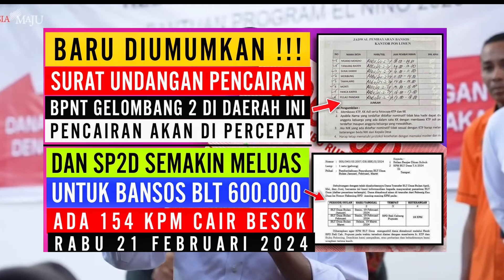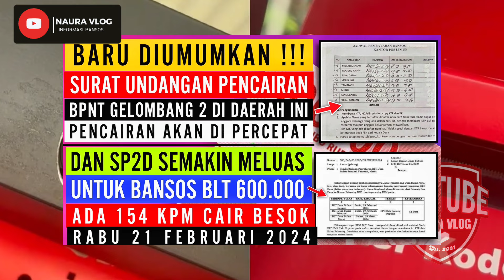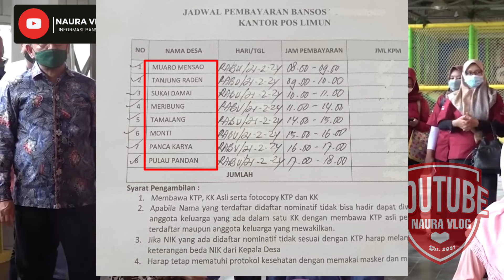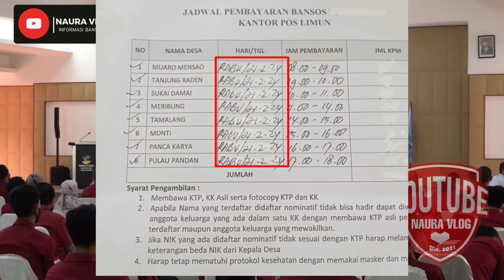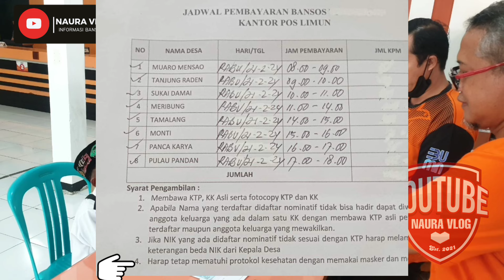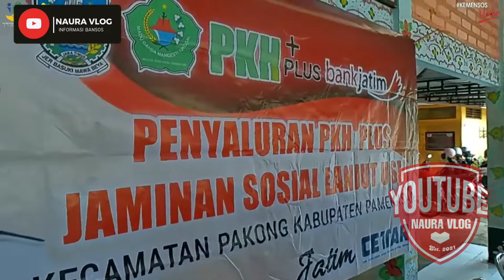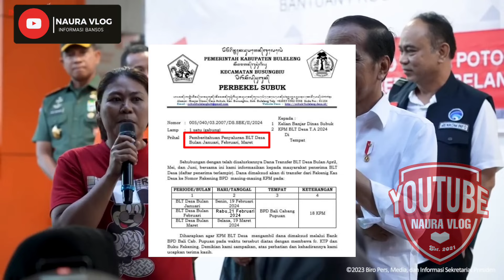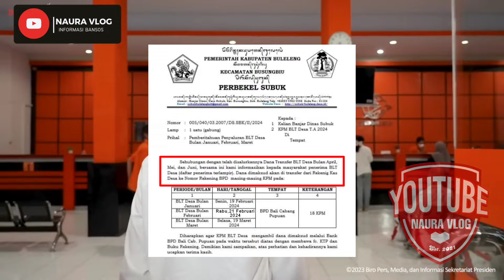EDISI PERCEPATAN BANSOS🤩 SURAT UNDANGAN BPNT GEL. 2 TURUN DAN BLT 600.000 BESOK CAIR DI WILAYAH INI